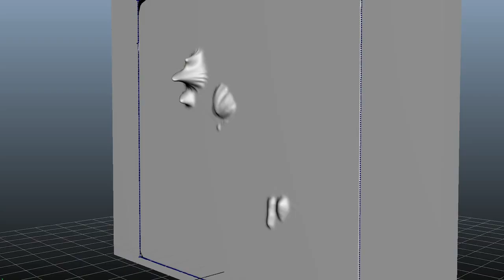STRANGER THINGS SEASON 1 VFX BREAKDOWN BY COSA VFX